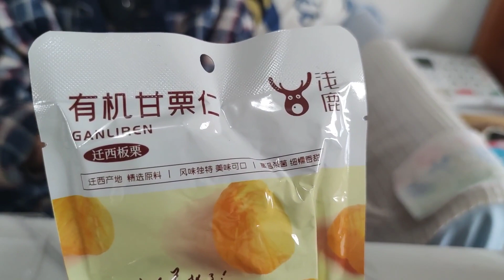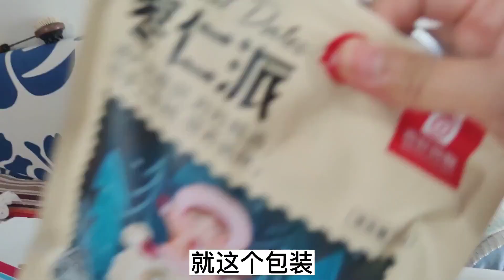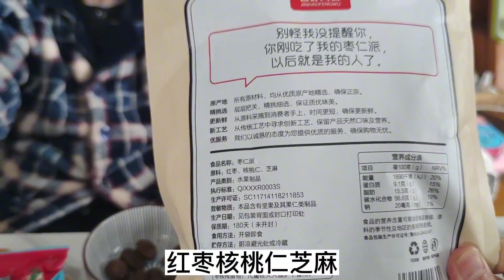兰兰带闺女们回娘家，给老妈带来什么？她高兴地说送来及时雨